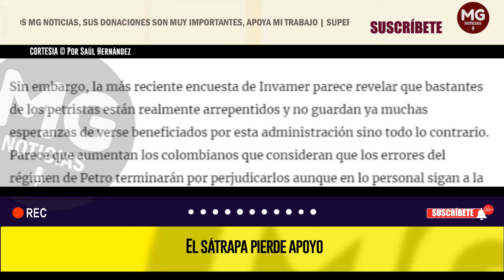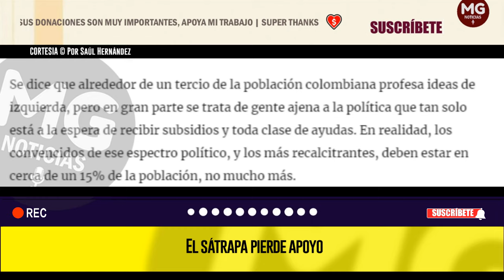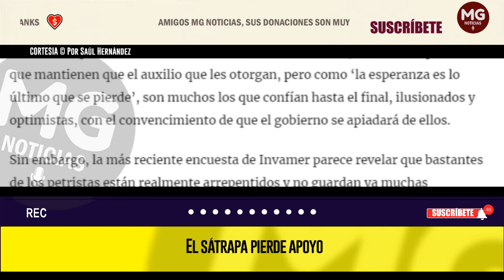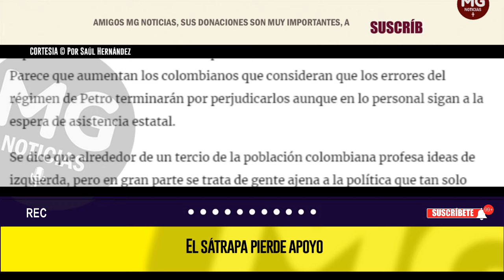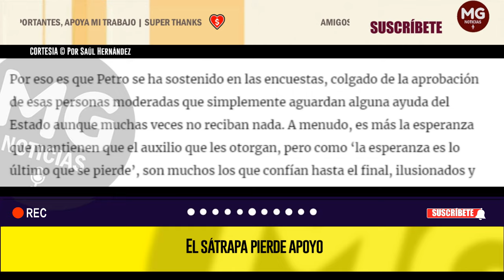EL SÁTRAPA PIERDE APOYO ⚡ Columna Saúl Hernández Bolivar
Los pies de barro de Petro van cediendo poco a poco, pero se requiere que su efigie se derrumbe por completo antes de que lo haga toda Colombia.